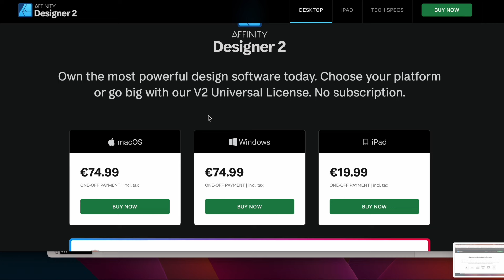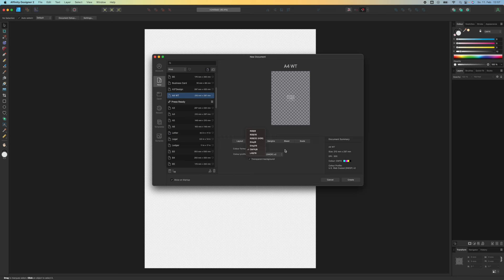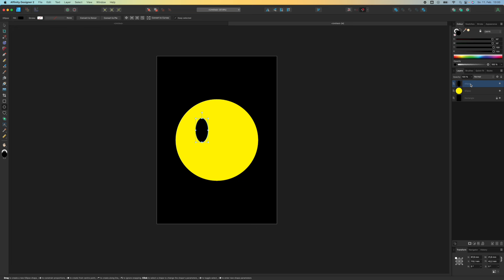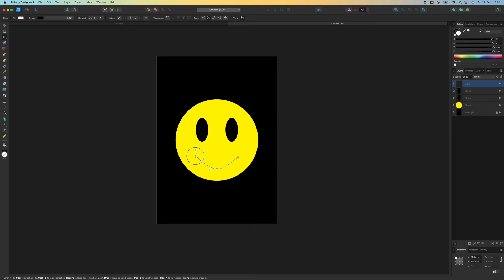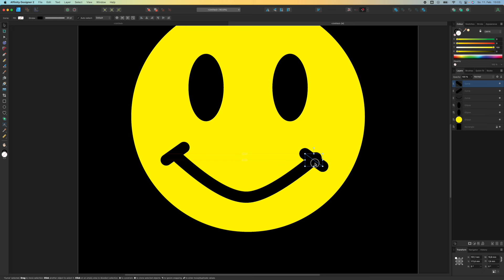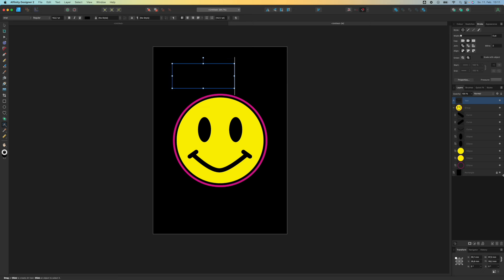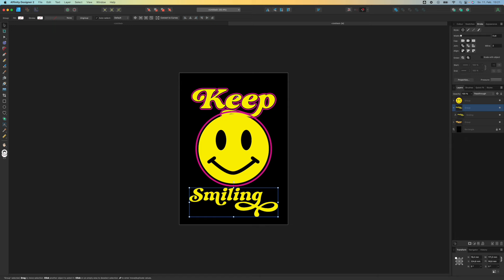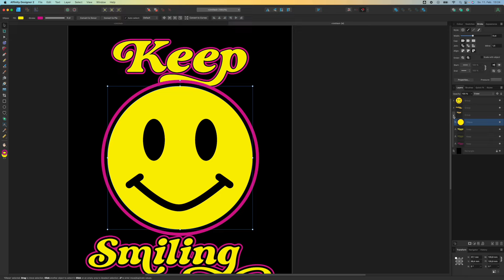Affinity Designer Basics for your White Toner Printer - Part 1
In this video, Chris teaches best practices for getting started with Affinity Designer, an ideal graphics designing software package for creating great artwork for your white toner printer!

Join the White Toner Revolution! Become a member of the most helpful and largest white toner support group on facebook!

Music Credit: LAKEY INSPIRED Track Name: "Blue Boi" Music By: LAKEY INSPIRED @ / lakeyinspired Original upload HERE - • LAKEY INSPIRED - Blue Boi Official "LAKEY INSPIRED" YouTube Channel HERE - / @lakeyinspired License for commercial use: Creative Commons Attribution 3.0 Unported "Share Alike" (CC BY-SA 3.0) License.